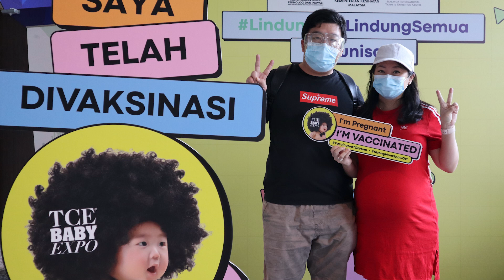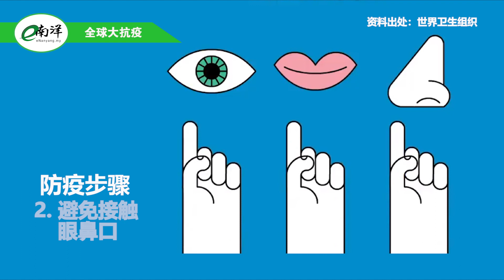【视频】国内外疫情简报 2021·06·26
国内外疫情简报(2021·06·26)